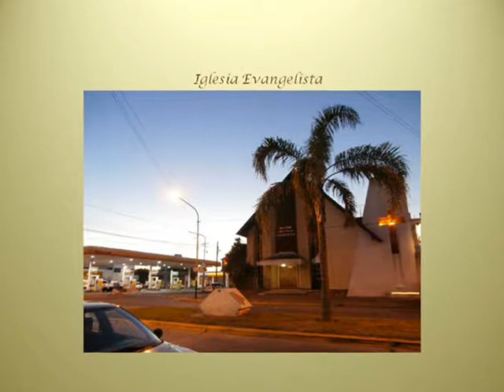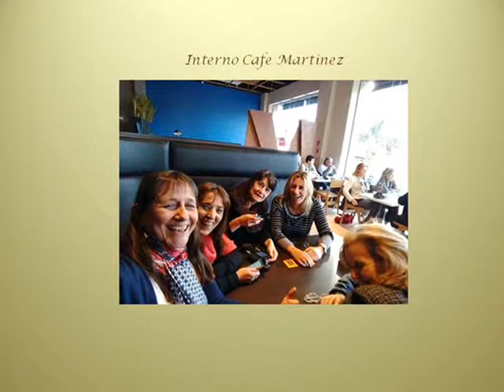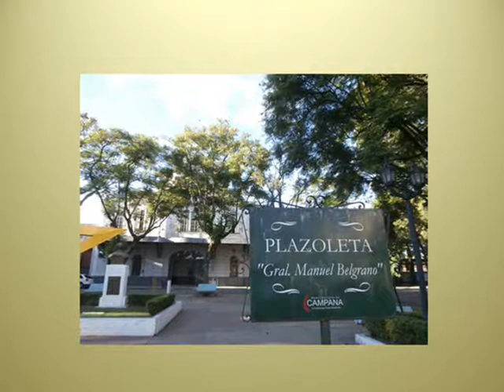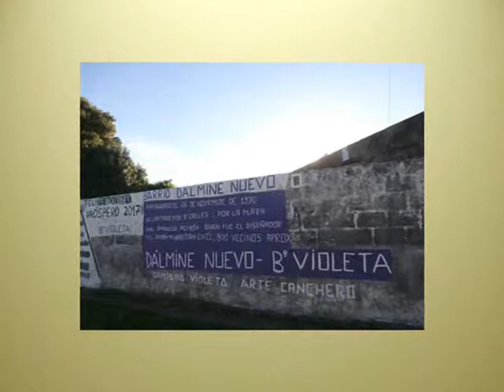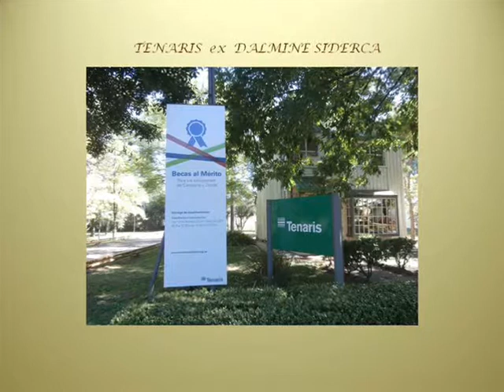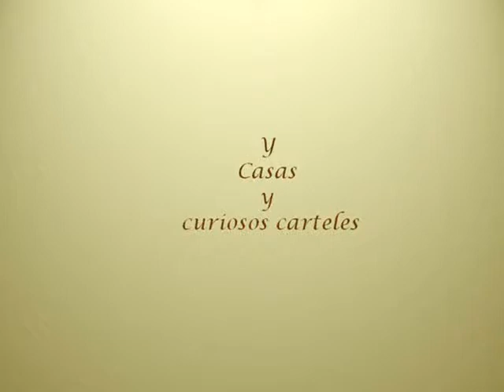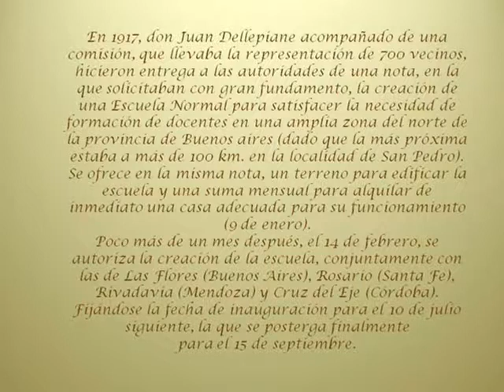CAMPANA -- Argentina-2017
Ciudad de Campana, pcia de Buenos Aires, Argentina 2017